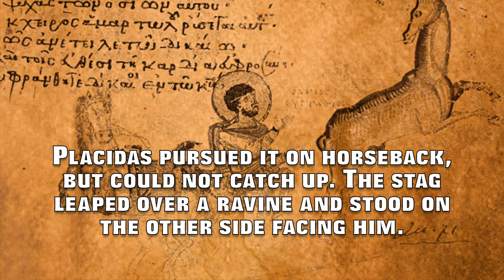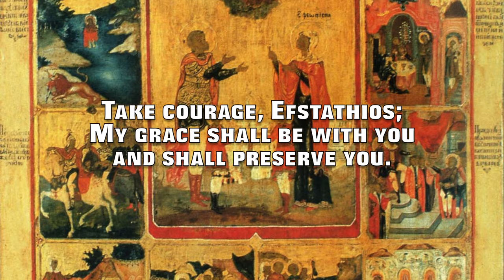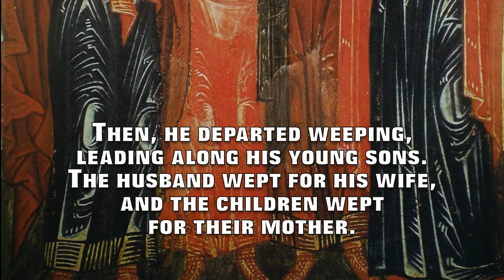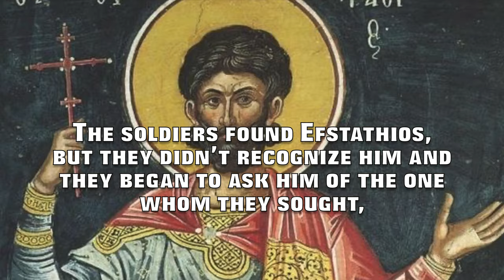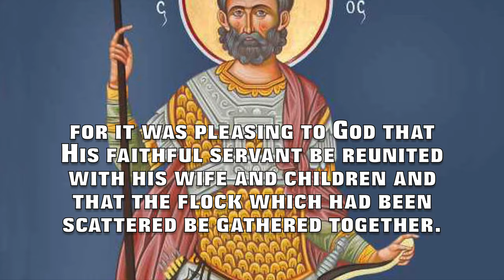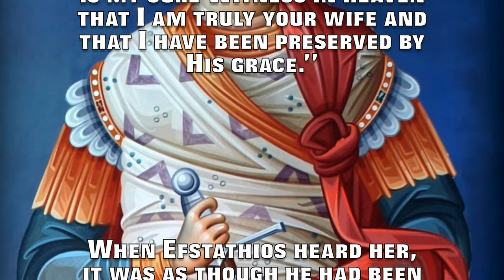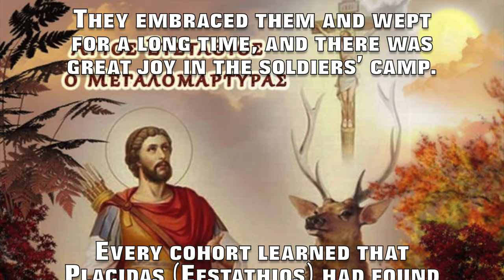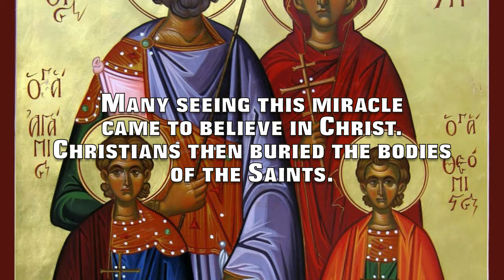St. Efstathios & Family (St. Theopiste, St. Agapios & St. Theopistos)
This is a brief description of the lives of St. Efstathios & Family
(St. Theopiste, St. Agapios & St. Theopistos)